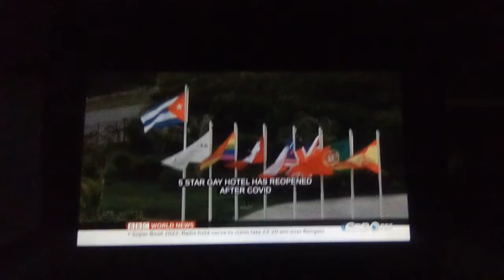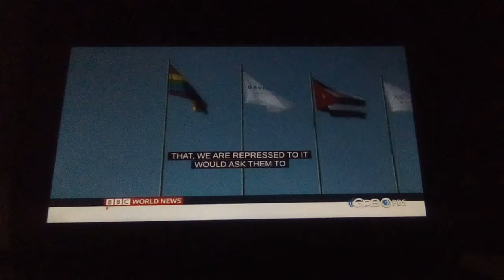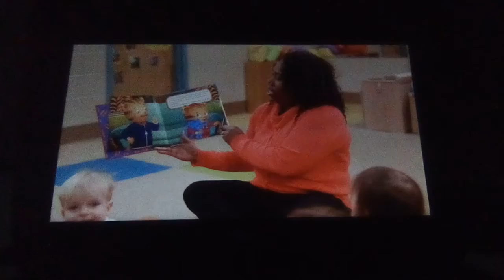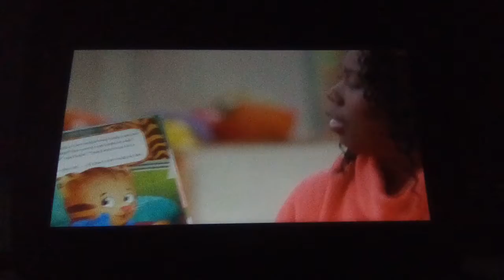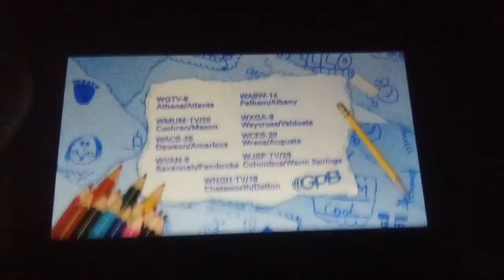PBS Sign Off/PBS Kids Sign On Program Break Barney & Friends Is Not Found (2022 WGTV-DT1) (167)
6:00am Program Break On PBS Again - Enioy The Video - After BCC World News And Before Xavier Riddle And The Secret Museum NO COPYRIGHT INDENGEMENT INDENTED!